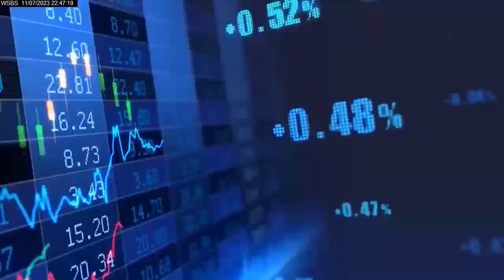Voz Deportes 07-11-23 Vladimir Guerrero Jr. ganador HR Derby 2023